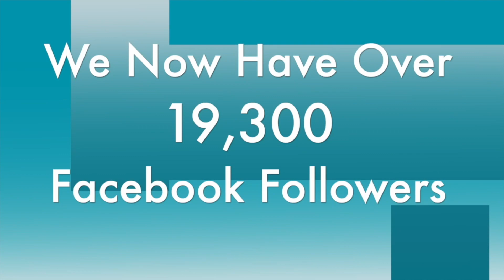Alleghany Co. Administrator Reid Walters Updated Supervisors On Issues (4_2_24)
Alleghany County Administrator Reid Walters updated the members of the Alleghany County Board of Supervisors on a number of important issues, including substantial progress being made on the pad-ready site. Here he is...